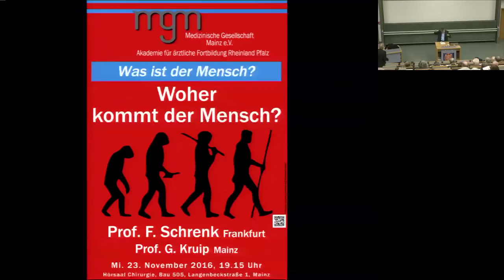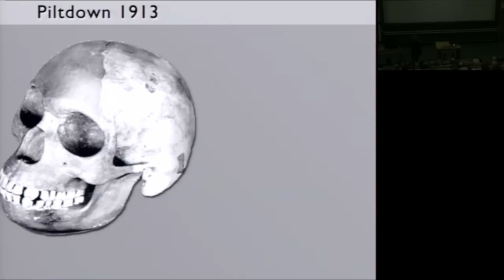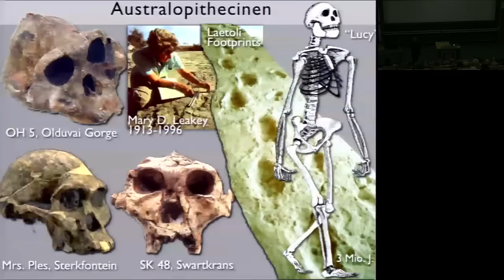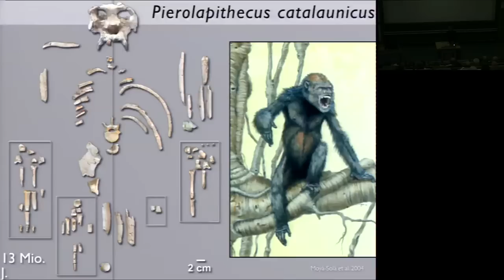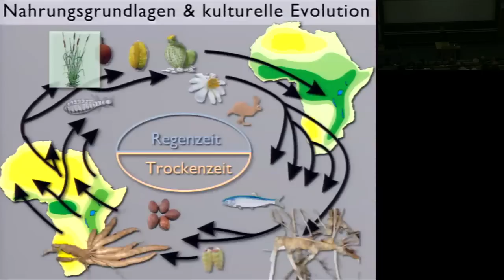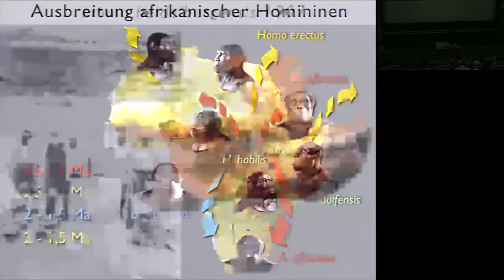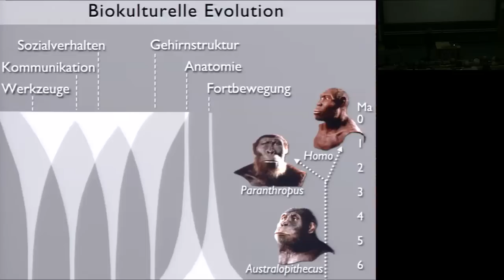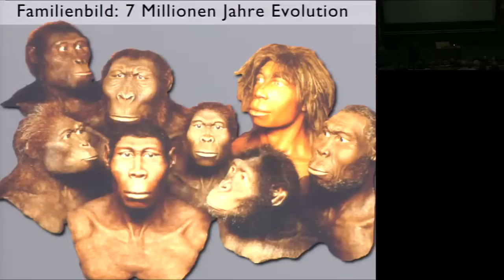Was ist der Mensch? Woher kommt der Mensch?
Prof. Dr. phil. nat. Friedemann Schrenk, Sektion Paläoanthropologie, Senckenberg Gesellschaft für Naturforschung, Frankfurt
Moderation: Univ.-Prof. Dr. theol. Gerhard Kruip, Mainz